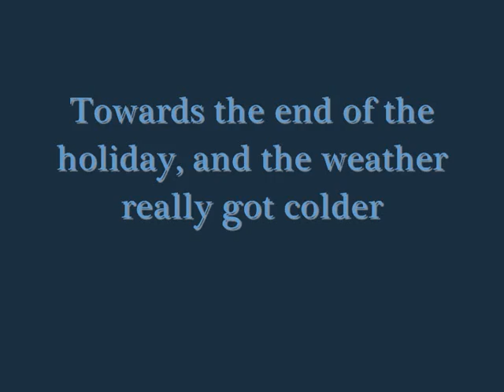Northumberland Holiday - Sunset the beach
Video clips of one evening when Finley and I played on the beach in the Sunset
(it was cold)